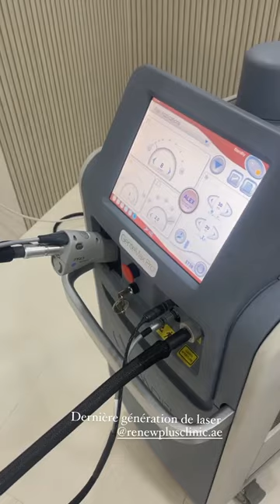LAURA LEMPIKA - 02 Mars 2023